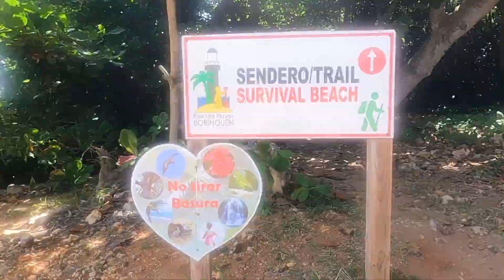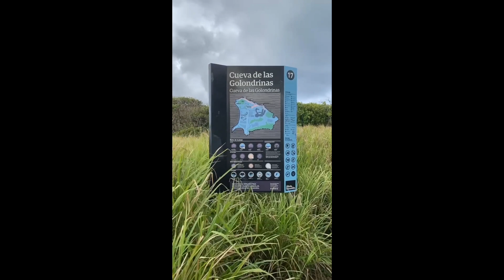Tres Bellezas de la Naturaleza que debes visitar en Puerto Rico